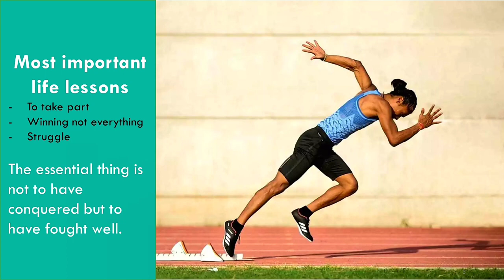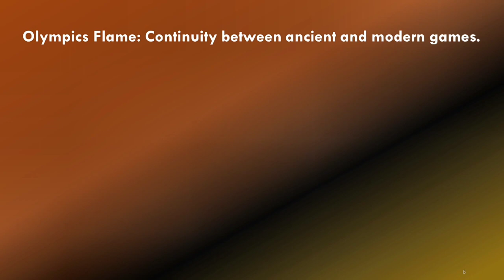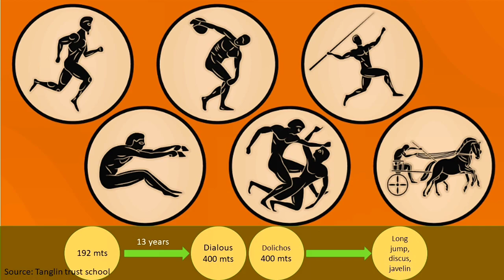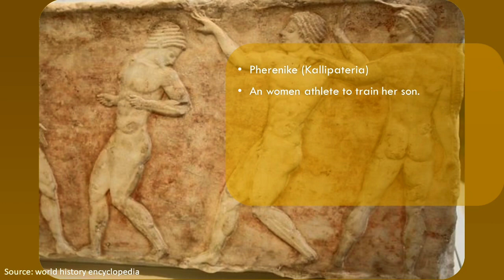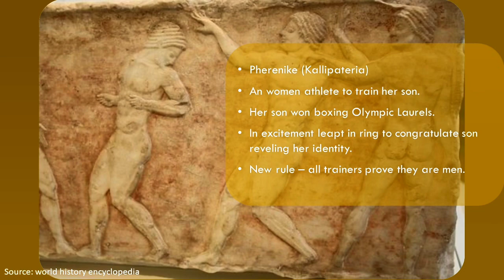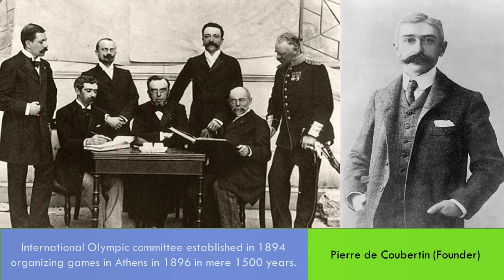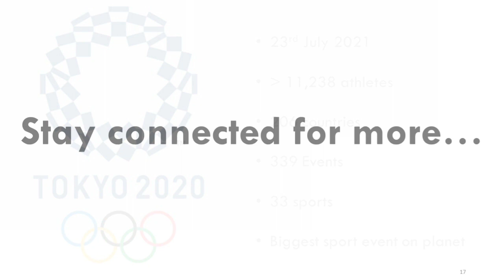Olympic 2021 Series | Do You Know | Part 1 | GK | Games | History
Hi Friends,

The video is a brief about Olympics and its history.

Olympic is not just a collection of sports. It symbolises life and how we can enrich it by living a life where we strive to make it better everyday.

Olympics teaches us " essential thing is not to conquer but to have fought well"

Motto of Olympics is "Faster, Higher and stronger". A moto together has been added today.

Olympics aims to combine world in peace and compete in sport.

Starting in ancient Greece in 776 BC the event has seen lots of up and down. Finally it has reached a stage where more than 200 nations take part to compete in 33 sports having 339 events.

It's a spectacle show of human grit and passion.

Enjoy this Olympics and celebrate humanity.

Thanks

URL: InShot